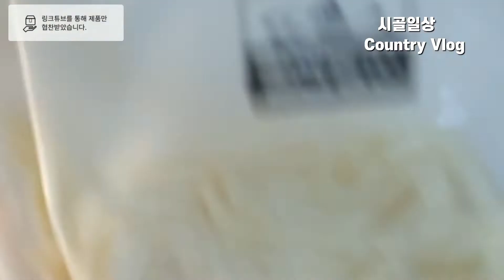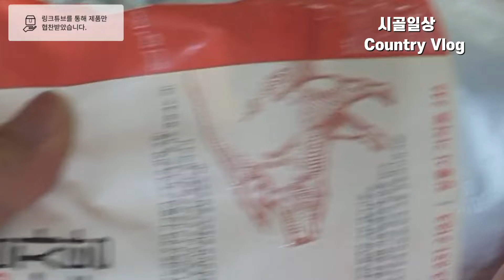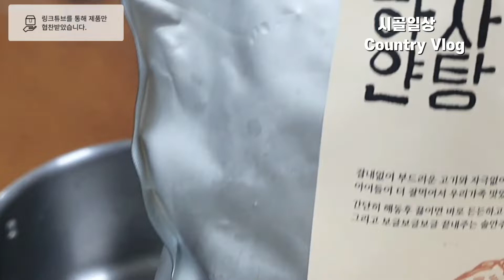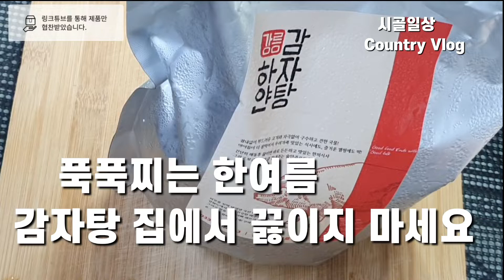( 무더위에 감자탕 집에서 끓이지 마세요)성장기 어린이 발육 스테미너 다이어트에 최고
무더위에 감자탕 집에서 끓이지 안는 꿀팁 (강릉하얀 감자탕) 밀키트